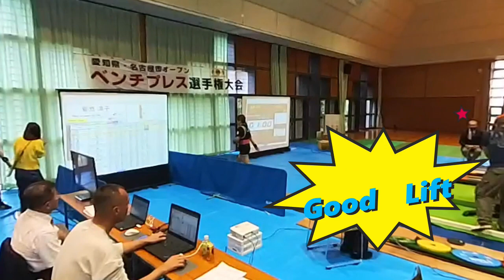2023.10.8愛知県ベンチプレス選手権大会 河村絢子選手試技